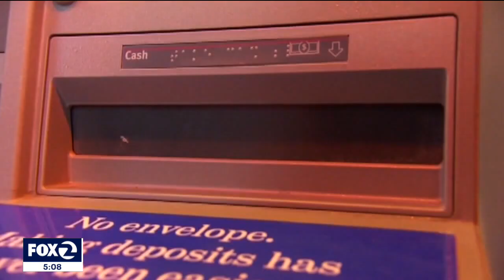What to expect from the COVID relief bill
Now that President Trump has signed a bill issuing a second round of stimulus checks, there are a lot of questions about what the legislation covers. KTVU's Tom Vacar reports on who gets what in the COVID-19 relief bill.